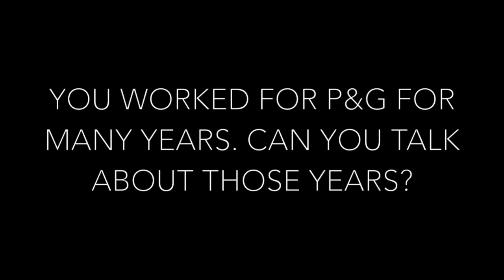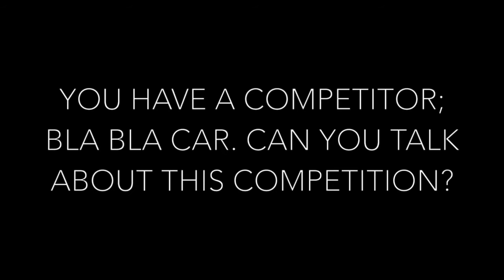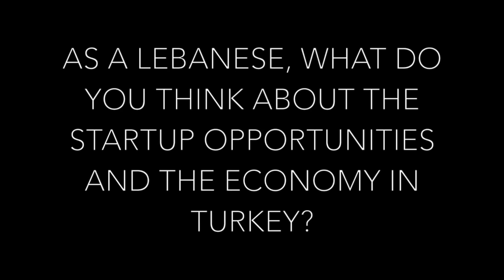Office Talks - Ali Halabi "Ride-Sharing App: Volt"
Watch our very first office talk with Ali Halabi, the founder of Volt App.
Volt is a ride-sharing app that allows people to travel together and cheaper! It connects with your facebook and finds a common travel route along with your facebook friends.

So we sat together with Ali Halabi and talked about his corporate past, life as an entrepreneur, Volt and its competition.

Follow our club on;

İstanbul Şehir Üniversitesi Genç Girişimciler Kulübü 2014.